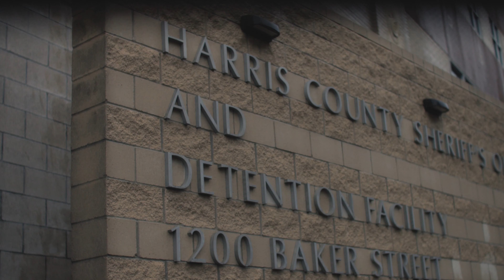DRIP WAVE - PAIN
Crumbs To Bricks Records
New Video Pain from artist Dripwave!!!